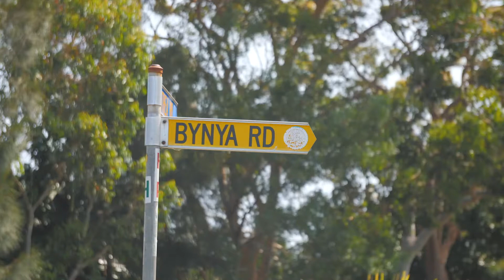111 Bynya Road, Palm Beach [SOLD]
Claiming a blue-chip location in Sydney’s most prestigious suburb, this charming beach house is filled with character, delivering panoramic ocean views to the Central Coast and a sun-drenched north aspect.